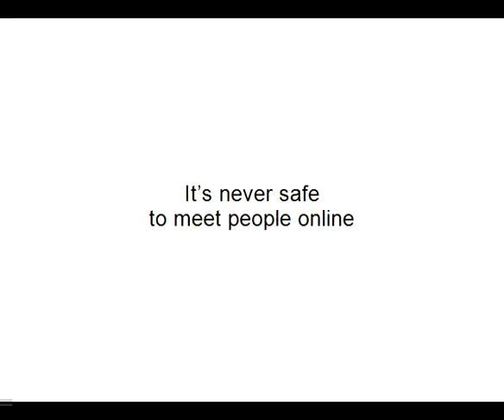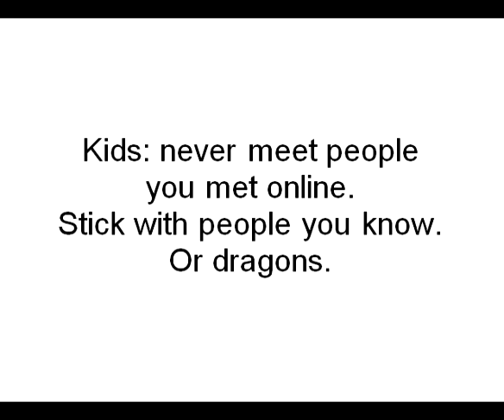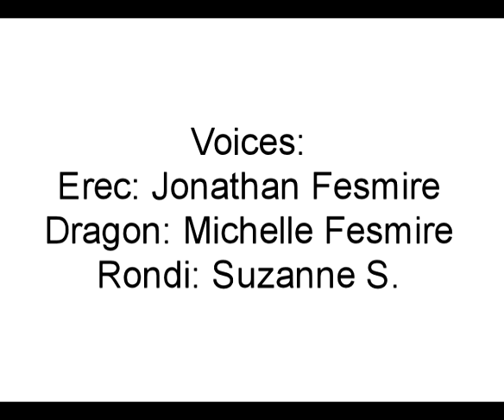Erec Rex: It's never safe to meet people online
Fantastic animation by Jonathan Fesmire set to rockin' music by Soldiers for Solace.